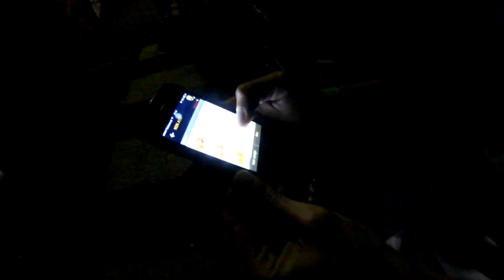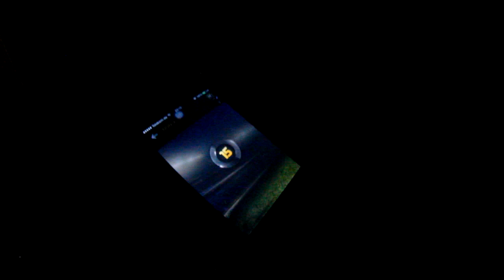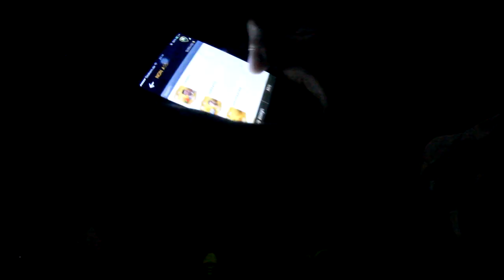EPIC TOTS PACK OPENING ft. MINIMINTER !!!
Ragazzi ancora non ci credo di essere riuscito a portare sul cANALE qualcuno come Simon!
Sono troppo felice :D ♥